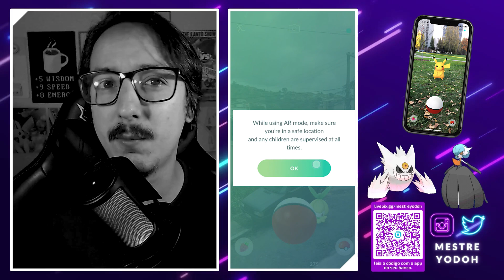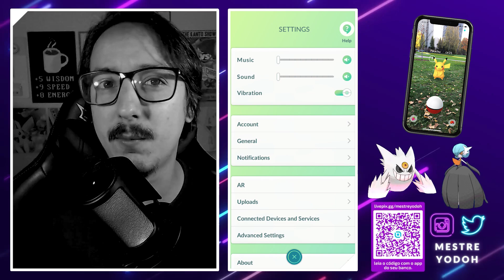SUPER DICA! CAPTURE Pokémon NO MEIO DA ESTRADA! Como FORÇAR o Spawn em Alta Velocidade no Pokémon GO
FARME MUITO POKÉMON, XP, STARDUST E ATÉ MESMO SHINY no meio da estrada no Pokémon GO COM ESSA DICA INCRÍVEL! Existe um jeito de FORÇAR o Spawn a aparecer em alta velocidade em viagens e é isso que vamos aprender. O incenso diário também funciona em velocidade elevada, spawna Pokémon normalmente. É uma forma de farmar Pokémon em viagens longas que você ainda tem acesso a internet.

CAPTURE Pokémon NO MEIO DA ESTRADA! Como FORÇAR o Spawn em Alta Velocidade no Pokémon GO

📹 𝗩Í𝗗𝗘𝗢𝗦 𝗥𝗘𝗖𝗢𝗠𝗘𝗡𝗗𝗔𝗗𝗢𝗦:

Ajude o Canal com as Metas de Doação